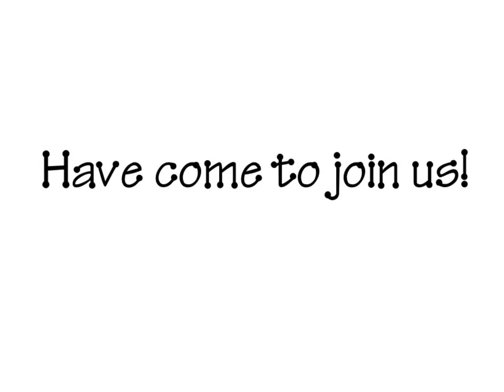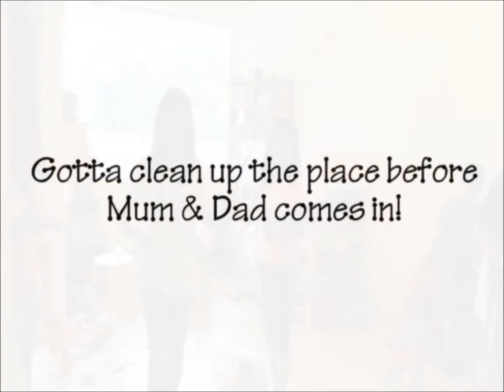Tinker Studio 10th Nov 2013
A one-day Tinkering workshop where children get to Play, Create and Learn. Let you imagination run wild and turn your ideas into reality! Keep tight communications with your team, fix the problems, find innovative solutions and showcase your masterpiece to an eager audience!

Influenced by concepts and methodology brought in from USA with a dash of Asian touch, Tinker Studio creates the perfect environment for building the independent learners and leaders of our future!

As the First and Only Tinker Education provider in Singapore, we are Re-Imagining Education.